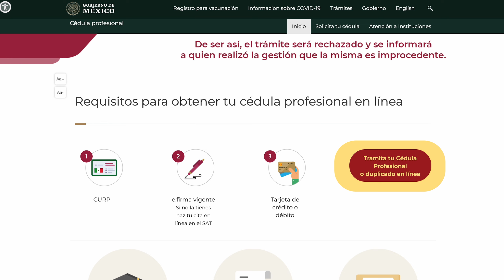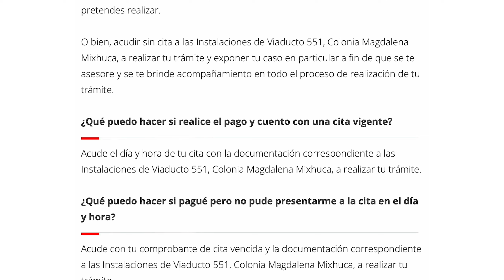Tramitar cédula profesional por internet en 2024: hazlo así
Si ya te graduaste y tienes tu título o grado académico electrónico, el siguiente paso es tramitar tu cédula profesional. Es un trámite 100 por ciento en línea y aquí te enseñamos cómo realizarlo.